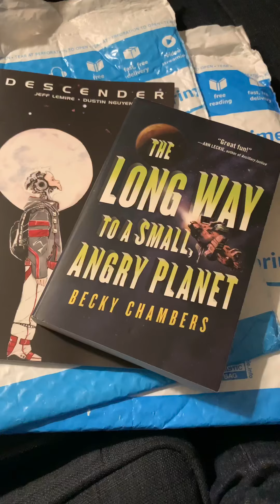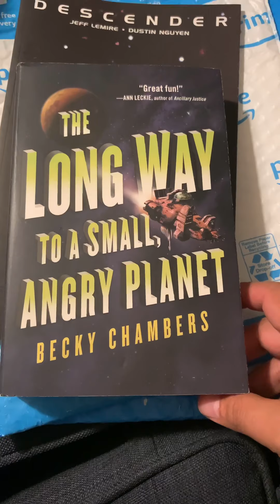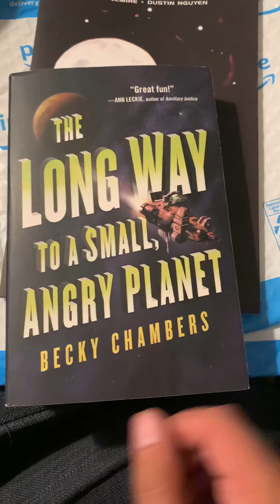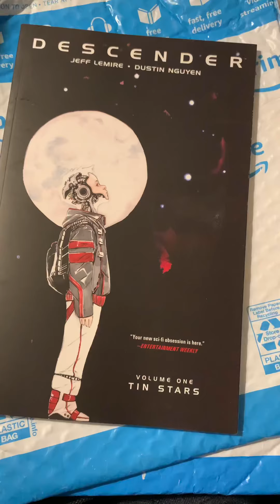What I’m Reading #2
Descender by Jeff Lemire and Dustin Nguyen